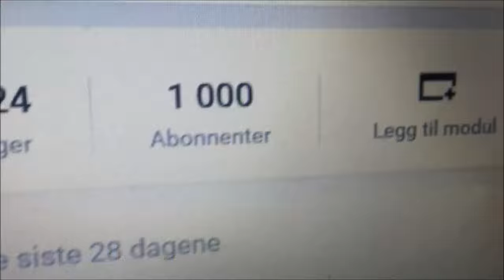September Dag 12: Angst anfall på startkurset